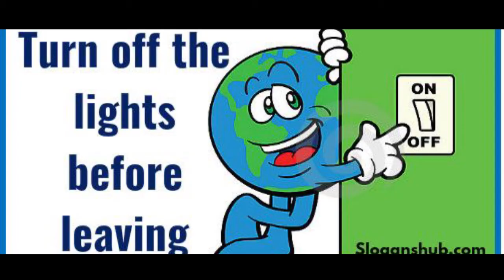Save water save power Muki Drama | by yeshwanth | Pardhu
save water save power
muki drama by yeshwanth

concept by Pardhu